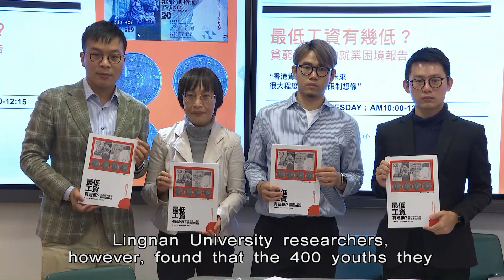Young Adults Demand Double the New Minimum Wage | HKIBC News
A study has shown that young people will struggle to survive if they depend on the new minimum wage when it comes into force.

The survey found that youths need to earn around $70 an hour to make ends meet.